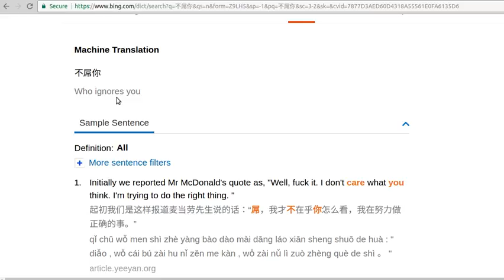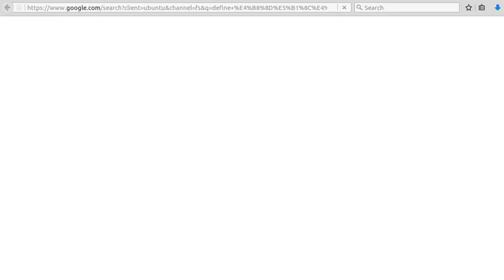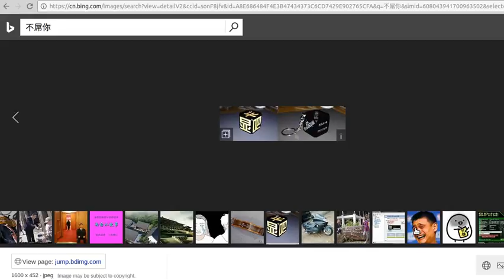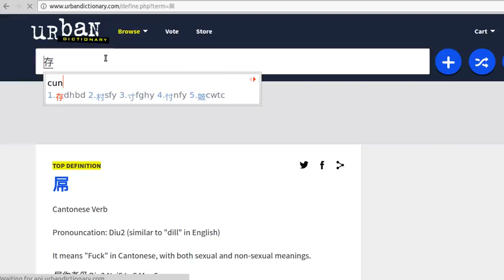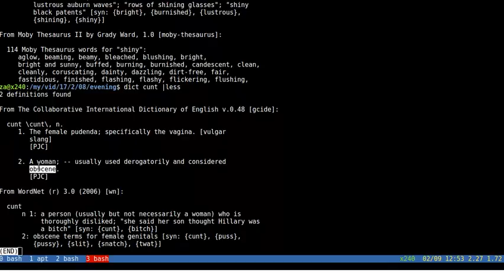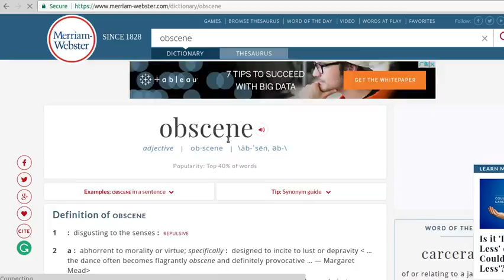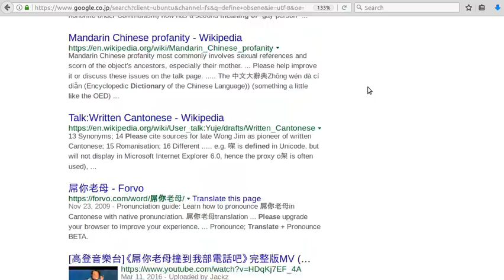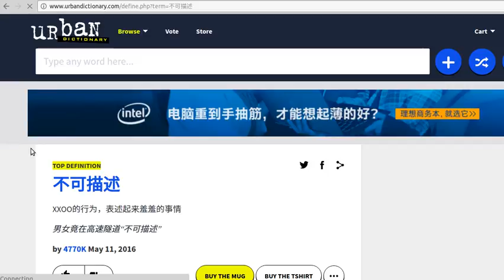城里人英语 - 不屌你 - 三个单字